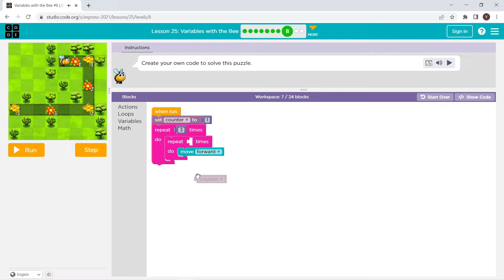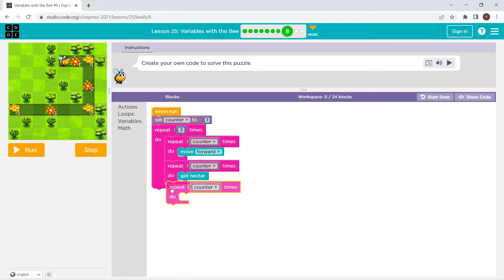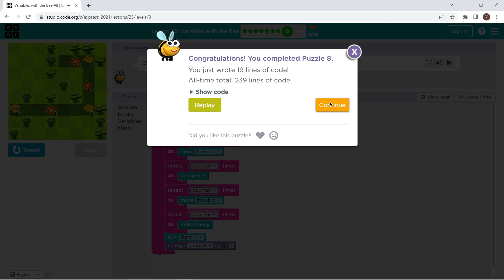L25-8 |Code.org | Express-2021 | Lesson 25: Variables with the Bee | level 8